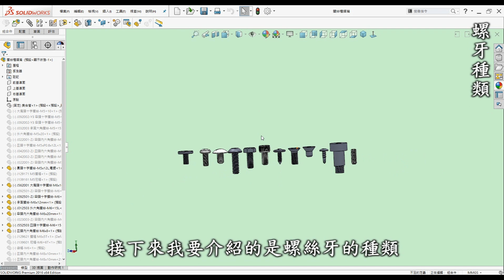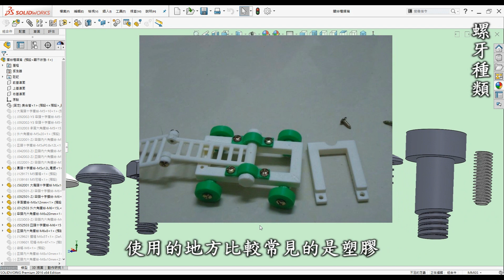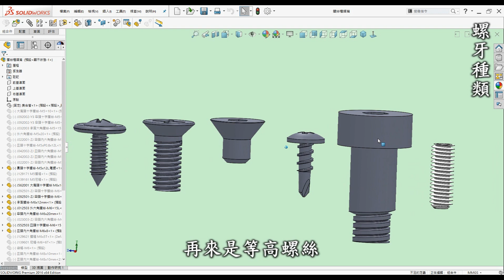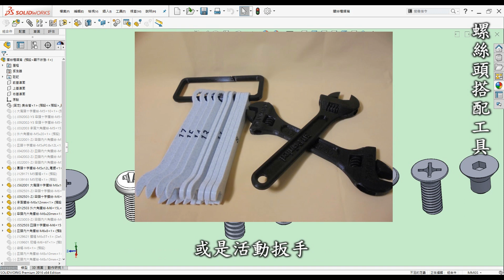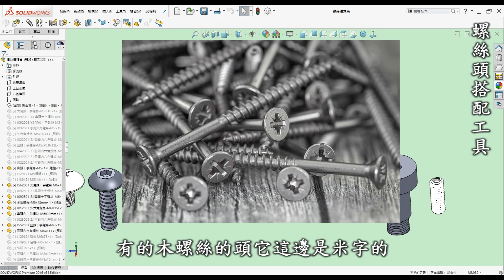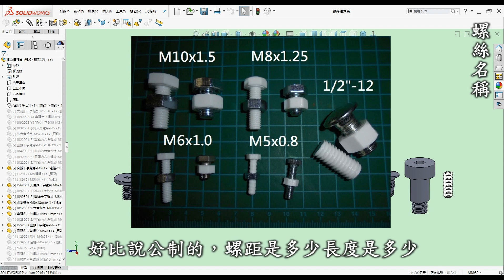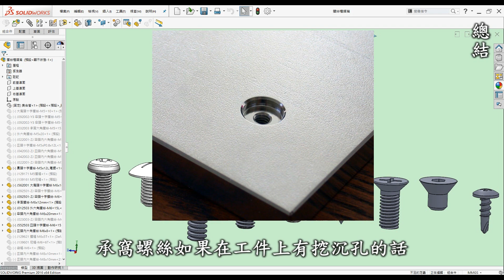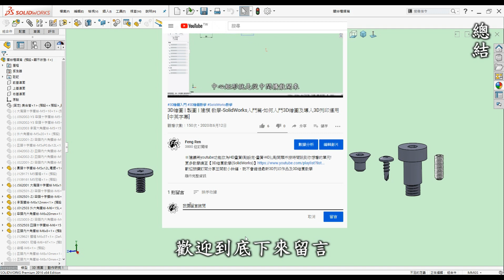螺絲基礎知識入門：了解各種螺絲的種類、規格及命名方式 [中英字幕]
💡一次滿足常見螺絲規格表
👉購買傳送門 |螺絲規格表大全(攜帶版)

00:00 開頭
00:20 前言
01:26 介紹-螺絲頭種類
03:44 介紹-螺牙種類
06:38 介紹-螺絲頭搭配工具
09:47 介紹-螺絲名稱
11:44 總結

螺絲是無處不在且用途非常廣泛，可以用來結合零件、固定零件、微調、輔助等等，有時候少了一顆小小的螺絲，可能會發生牽一髮動全身的結果，可見螺絲雖然很不起眼但卻很重要。

螺絲種類規格眾多，能夠多了解是對產品或是設計有幫助的，但是種類是多到介紹不完的，因此這邊介紹幾種比較常見入門螺絲種類的方法。

🎬 前言

3D列印是每一位有在使用3D軟體設計者的福音，它顛覆了以往的加工方式將虛擬3D實現出來，近幾年來普及化至家用型，讓設計者可以快速圓夢的工具。